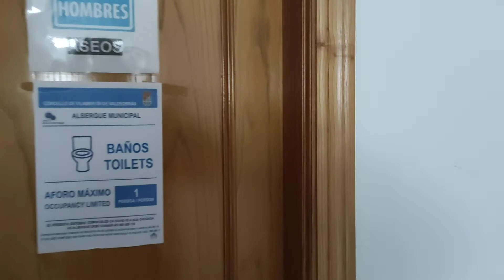albergue municipal Vilamartin de Valdeorras